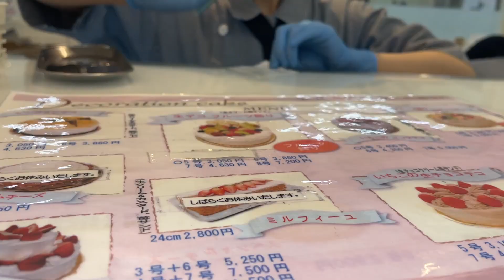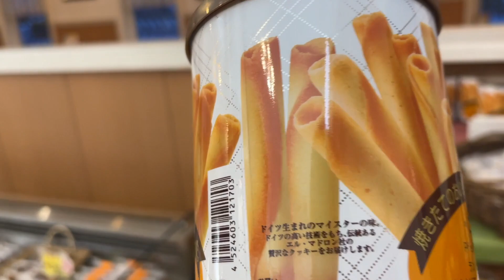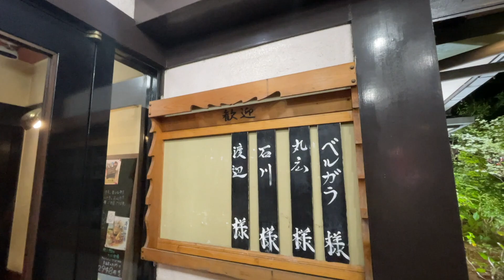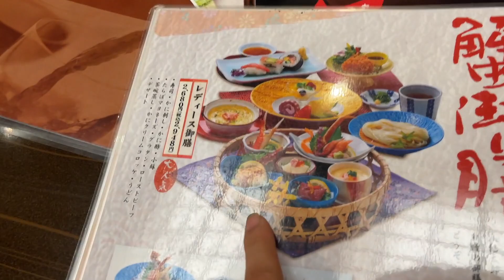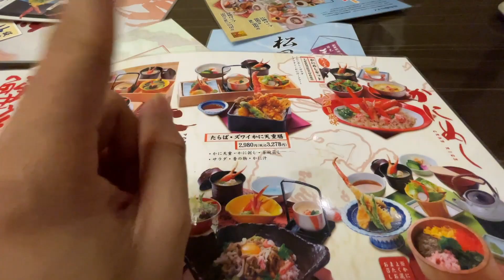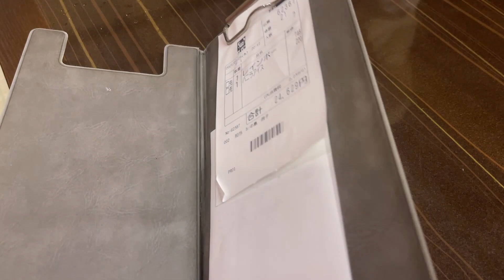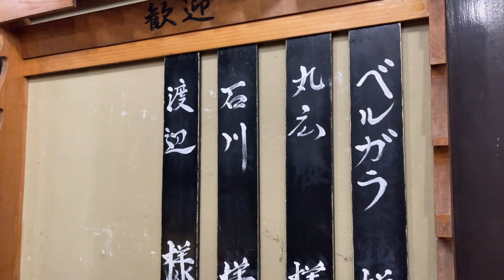Cake shop, CRAB SASHIMI restaurant & MUKBANG | Filipino family in Japan | 絶品カニ料理の店 [海鮮茶屋]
Hi everyone! I'm a housewife living in Japan. This is what I did last Sunday for my family. I have two children, a 9 year old & 1 year old baby. I'm a mother of two boys. I hope you enjoy watching my video.

皆さんこんにちは, 私は日本に住んでいるフィリピン人ママです。この動画では、とある日の日曜日で、買い物、フィリピン料理、片付けなどを見せています。９歳と1歳、男の子２人のママです。是非最後まで見てくれると嬉しいです〜✨

[Grocery Shopping] Wet Market in Japan |  フィリピン人主婦のまとめ買い日/一ヶ月分の食料